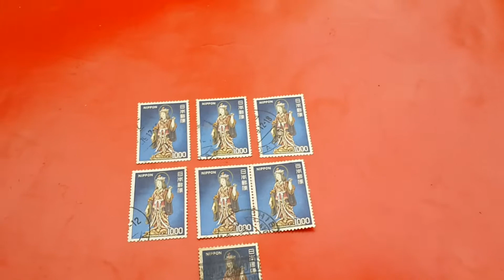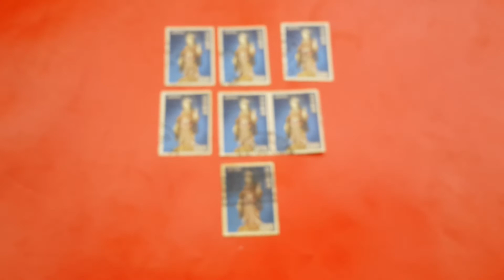Perangko Langka Nippon Japan Stamps Rare For Sale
Dipublikasikan 25 Februari 2020
Selamat Datang
diChanel MAMAN MENCRANG